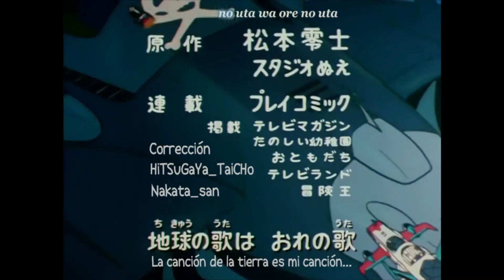Captain Harlock "Opening" (Ichiro Mizuki) *subtitled in spanish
El inolvidable tema inicial de la mítica serie "Space Captain Harlock" (1978), en su versión original japonesa con la voz del recienteme desaparecido Ichiro Mizuki.

Magnífica obra del genial Leiji Matsumoto que fue dirigida por el también prestigioso director Rin Taro. Estos dibujos tuvieron más repercusión fuera de nuestras fronteras, concretamente en países como Francia (donde a Harlock lo llamaron Albator) e Italia. También tuvo cierto impacto en algunos países de Sudamérica, donde la llamaron "Capitan Raimar".

- Voice: Ichiro Mizuki
- Lyrics: Kogo Hotomi

* Edición y Traducción de Hitsugaya Taicho y Nakata San para "Ashita No Project Team" (Hey Anime). Millones de gracias por vuestro impagable trabajo.

* Copyright TOEI Animation